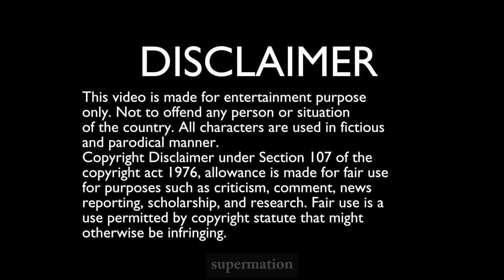Leo Spoof 3 | How Leo Should Have Ended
Leo movie spoof
This is a spoof video of the blockbuster movie Leo. The movie stars Thalapathy Vijay in lead role and Trisha, Arjun, Sanjay Dutt, Sandy, Mysskin in supporting roles. Directed by Lokesh Kanagaraj

voice by
Vicky @crackey

Ideas by
Crackey
Pavithra
Jaisukanthan

Animated by
Jaisukanthan V

Images
NIGHT SKY a href=" Designed by brgfx / Freepik /a
MOBILE PHONE a href=" Designed by vectorpocket / Freepik /a
ROAD a href=" Designed by starline / Freepik /a

Leo movie
Leo movie full
Leo movie hindi dubbed
Leo Audio Launch
Leo vijay speech
Leo thalapathy speech
Leo movie spoof
Leo
Leo karu karu karuppaayee
Leo thamara poovukkum
leo sandy
Leo fdfs
Leo mysskin speech
Leo coffee shop scene
Leo son
Leo bgm mass
leo mass bgm
leo success meet
leo badass song tamil
leo songs telugu
leo first single
leo review
leo review public
leo review tamil talkies
leo review tamil blue sattai
leo review blue sattai maran
leo review prashanth
leo review public
leo roast plip plip
leo movie bgm
leo movie spoof
leo spoof
leo songs tamil
leo cast
leo song
badass official video song
thalapathy songs
anbenum ayutham song
bloddy sweet song
anirudh musical songs
ordinary person video song
i am scared full video song
badass full video song
naa ready full video song
thalapathy
leo full movie hd
leo fight scenes
leo kiss scene
leo das intro scene
vijay
leo roast
leo spoof
leo full movie
leo whatsapp status
leo whatsapp status tamil
leo work
leo vijay
leo video
leo video song
leotrailar tamil
leo teaser
leo trailer telugu
leo trailer in hindi
leo's car video
leo song tamil
leosuccess meet live
leo's video
leo trailer hindi
leo movie scenes
leo lcu
leo leo leo
leola o leola full movie odia
leo jailer
leo movie
leo hindi
leo hindi in cinemas
leo hindi movie
leo hd poster
leo hindi song
leo hindi on 19th oct
leo hindi review
leo hindi trailer reaction
leo harold das
leo girl
leo full movie thalapathy
leo film
leo success meet
leo full movie hindi dubbed
leo deleted scene
leo song in tamil
leo review
leo trailer tamil
leo update
leos badass
leodj
leo das entry bgm
meliodas badass reaction
leo das entry
leo das bgm
leo climax
leo bgm
leo
leo badass
leo trailer
leo box office collection
leo arjun
leo audio launch
leo antony das
leo and
leo album
leo all song
leo song